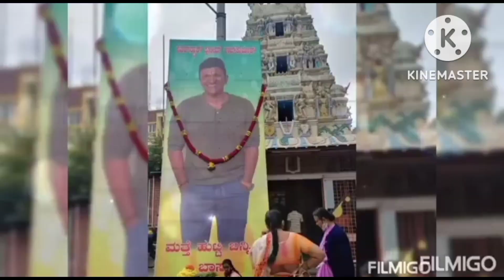cover song lali lali malagu rajakumara 18 Nov 2022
I miss you appu sir